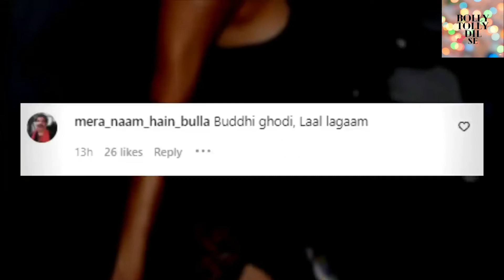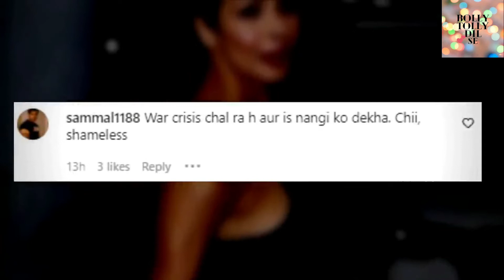Malaika Arora की ड्रेस देखकर भड़के लोगों ने किए ऐसे ऐसे कमेंट्स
Bolly Tolly Dil SE